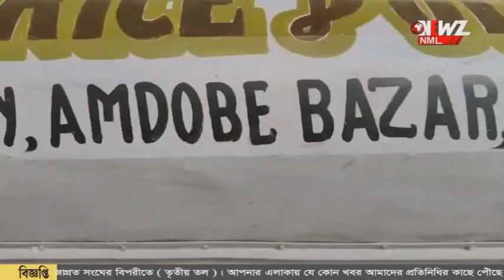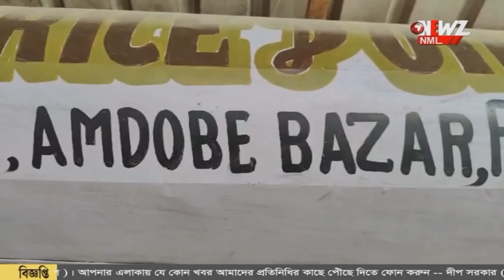বাগদায় মেয়াদ উত্তীর্ণ ঠান্ডা পানিয় খেয়ে অসুস্থ ৩। গ্রেপ্তার দোকান মালিক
বাগদায় মেয়াদ উত্তীর্ণ ঠান্ডা পানিয় খেয়ে অসুস্থ ৩। দোকানে পুলিশি অভিযানে উদ্ধার প্রচুর মেয়াদ উত্তীর্ণ পানীয়। গ্রেপ্তার দোকান মালিক।